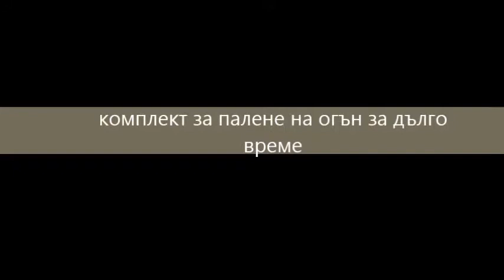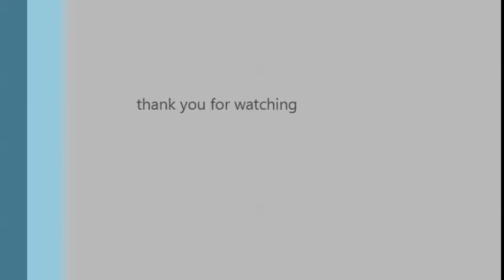survival fire kit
Long term survival fire kit / комлект за палене на огън